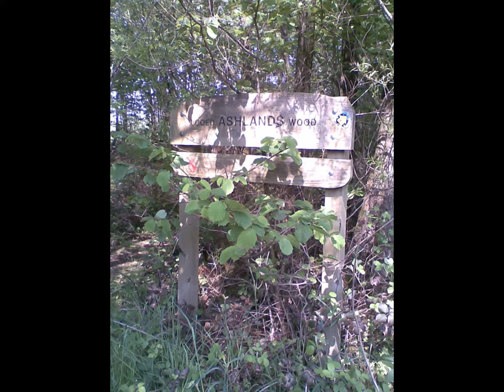Tennant Canal (Jersey Marine - Swansea)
A walk along the Tennant Canal, Jersey Marine, South Wales, UK.
Distance: 3 miles. Difficulty: Easy.

Audiotrail available. Search internet for 'Alfred Russel Wallace Trail' on the npt.gov.uk site.

Book: 'Song of the Earth' by Alexander Cordell.